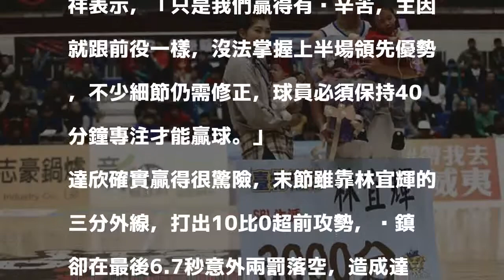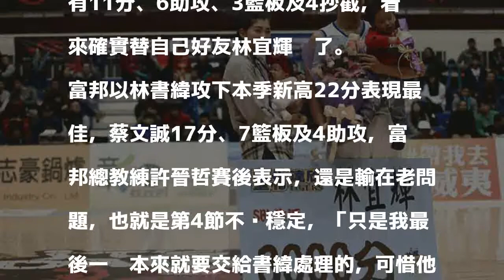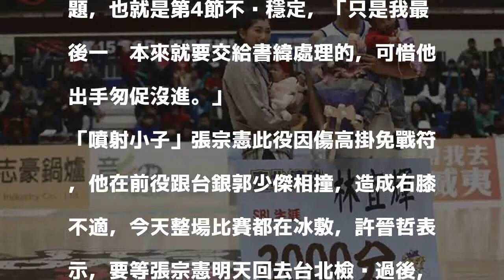SBL》林宜輝三千分之夜 差點被豪弟搞砸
台北達欣前鋒林宜輝14日順利成為SBL史上第14位「3000分先生」，卻差點沒法帶著勝利離開彰化縣立體育館，幸好富邦勇士的最後一擊，就在「豪弟」林書緯跳投不進當中落幕，達欣驚險以83比82氣走富邦，中止2連敗。

發表評論評論如下。